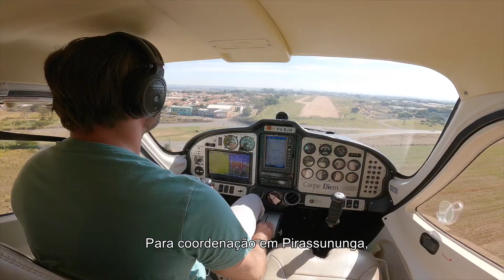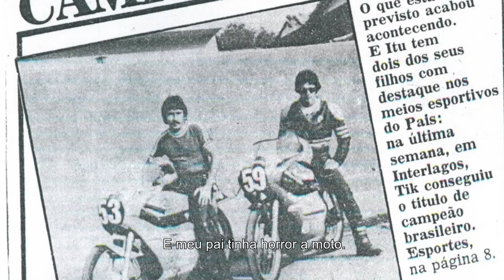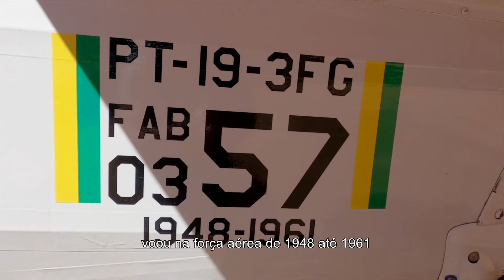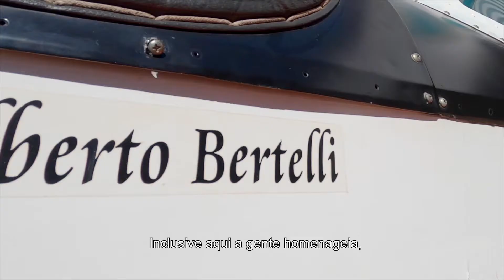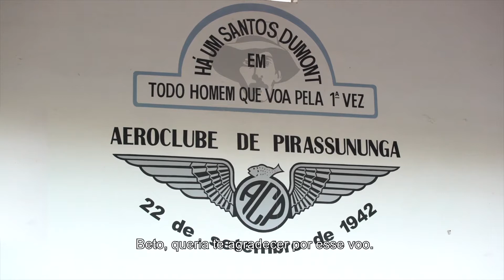Expedition | Ep. 04 | Hangar 33 & Max Fercondini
Já está disponível o 4º episódio da nossa série Expedition com @maxfercondini voando por paisagens incríveis e criando memórias com a Hangar 33.

O piloto e embaixador vai te levar para conhecer uma história da aviação brasileira imperdível e que nos faz recordar de grandes acontecimentos nacionais.